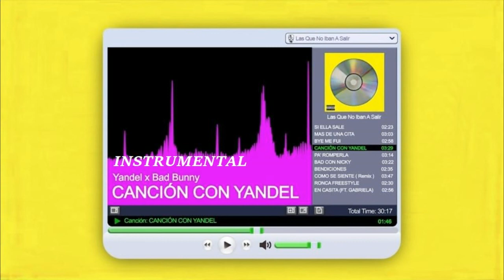CANCIÓN CON YANDEL Yandel x Bad Bunny PISTA -INSTRUMENTAL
(Nuevo álbum de Bad_Bunny con todos sus respectivos instrumentales) Se les quiere...

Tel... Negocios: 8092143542